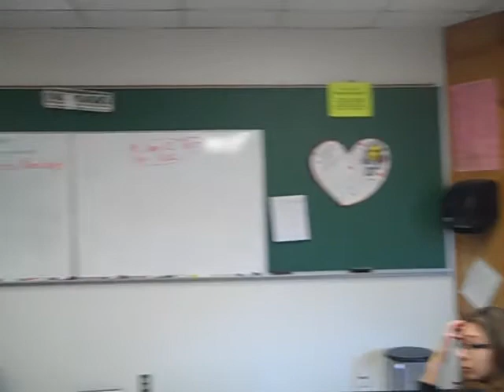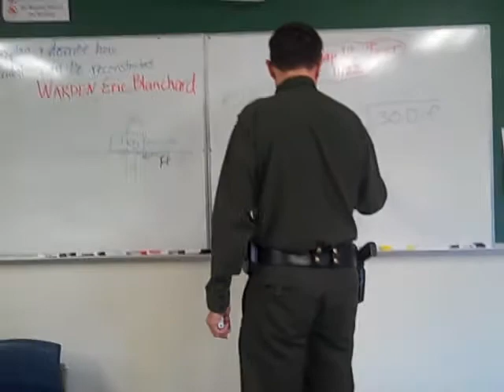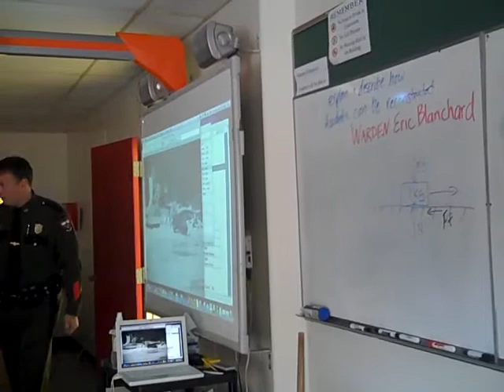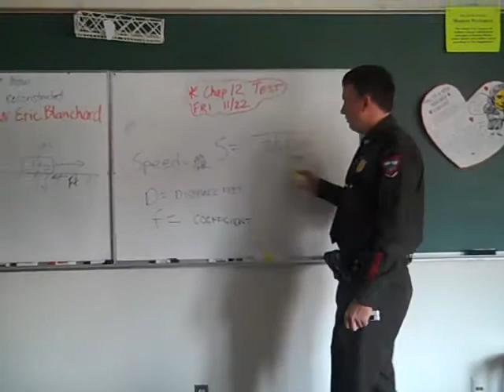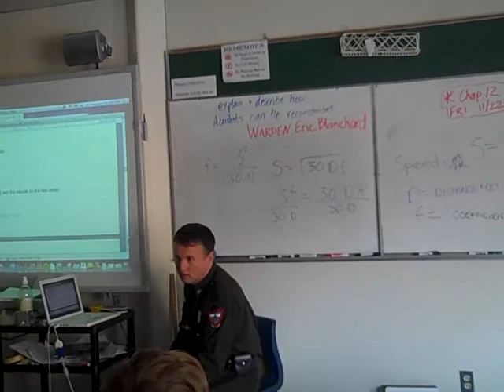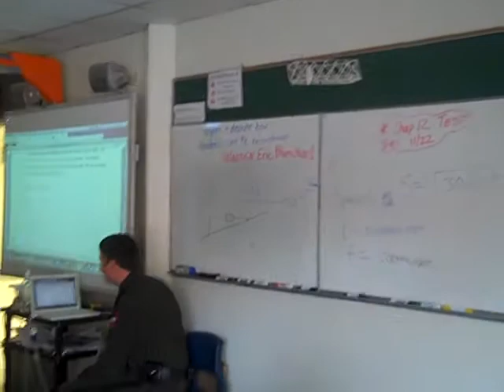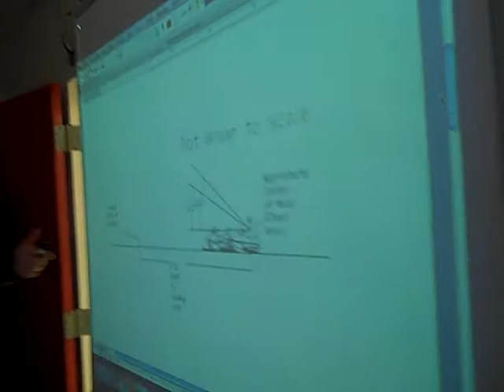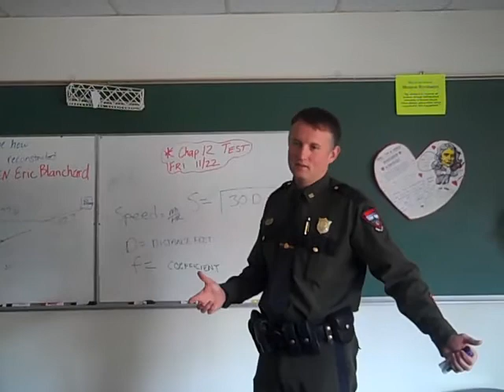Game Warden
This is a video of our Guest Speaker Warden Eric Blanchard.